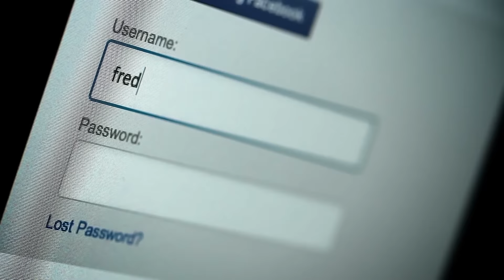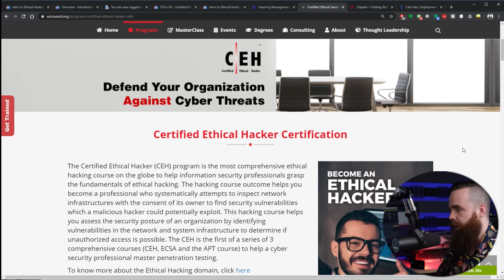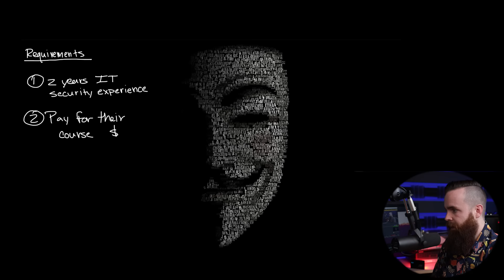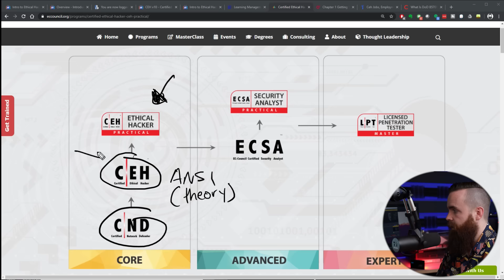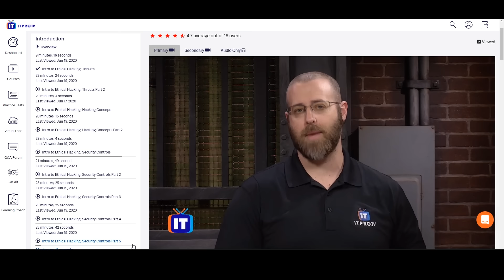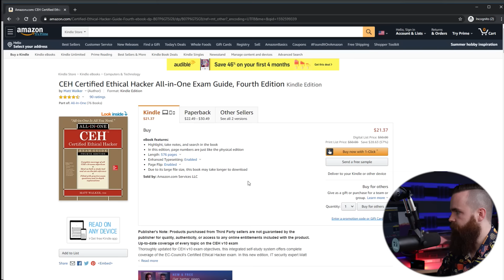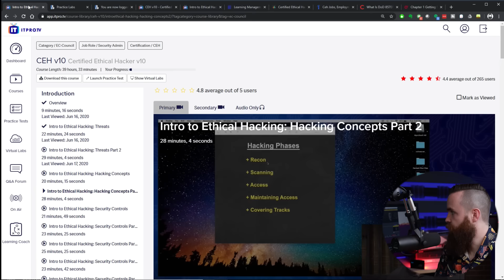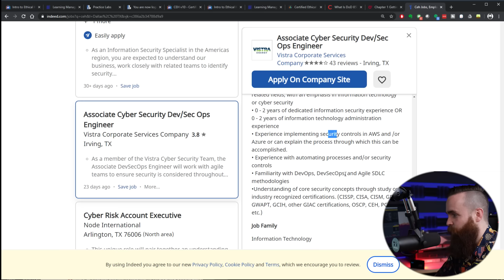you need to learn HACKING RIGHT NOW!! // CEH (ethical hacking)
🔥MY CEH STUDY TOOLS🔥

You need to learn hacking RIGHT NOW!!. or later...no rush. (it's a meme people), either way, you need to add it to your list. This is the first video in a series where I attempt to become an ethical hacker by getting the Certified Ethical Hacker certification from the EC-Council, also known as CEHv10.

0:00   ⏩  Intro
0:38   ⏩  How am I going to become a hacker?
1:58   ⏩  Intro to Ethical Hacking. (what is it?)
6:50   ⏩  the CEH (certified ethical hacker)
7:35   ⏩  CEH Prereqs
8:13   ⏩  CEH exam costs (it's CRAZY!!)
10:22 ⏩  Are you ready for the CEH?
11:59 ⏩  my STUDY TOOLS
15:50 ⏩  What jobs can you get with the CEH??